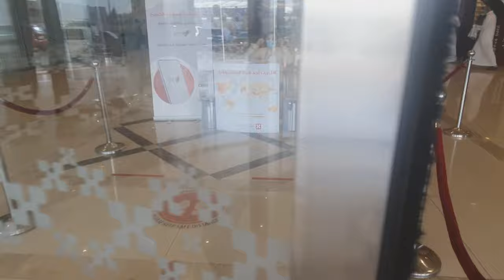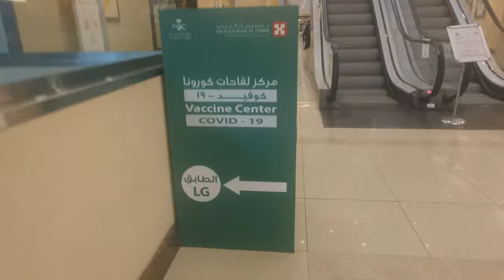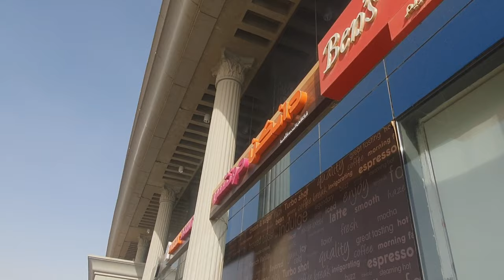MY FIRST DOSE VACCINE, AZTRAZENECA RIYADH KINGDOM SAUDI ARABIA || SULAIMAN AL-HABIB HOSPITAL.